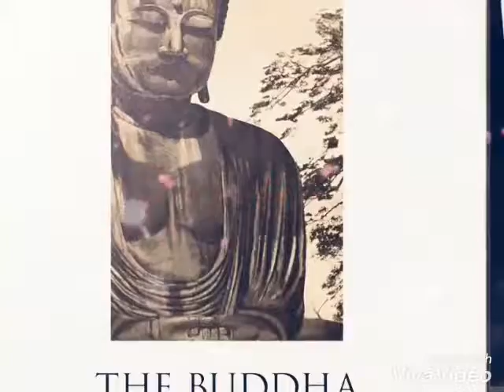বুদ্ধ ধর্ম সংঘ